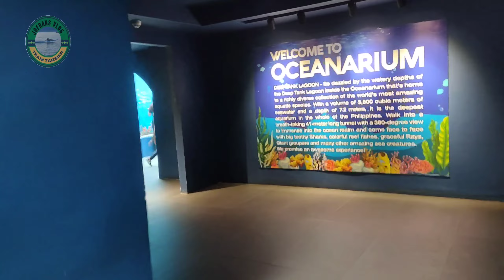aquatic life in ocean park cebu